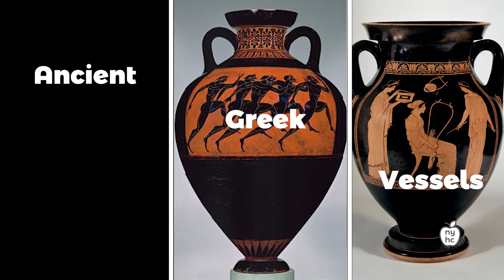NYHC Makers Muse on Making - Syma of Syma Small Works, Story 1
In the NY Handmade Collective's new video series, Makers Muse on Making, you'll learn more about life as a maker! These videos feature NYHC artisans sharing their thoughts about their lives, their art, their challenges, their joys, and more! Syma of Syma Small Works in "Story 1" muses on her collection of ceramic pots inspired by ancient Greek vessels. She also talks about how her creations differ. If you've ever wondered what being a handmade artist is like, you've come to the right place!